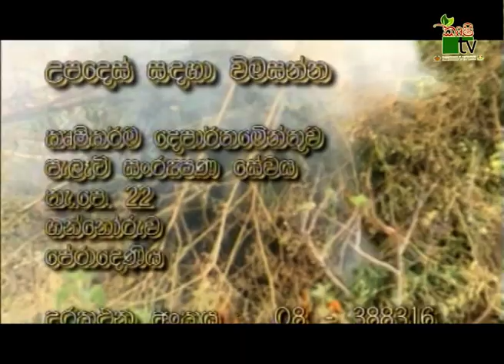පතිනියම් මර්ධනය කරමු